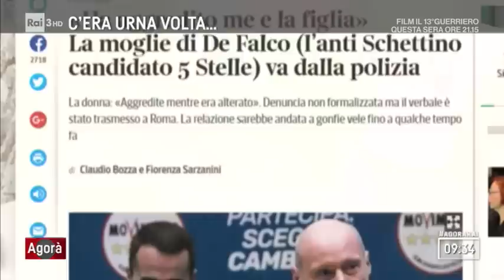Nicola Morra (M5S) a Agorà (INTEGRALE) 19/2/2018